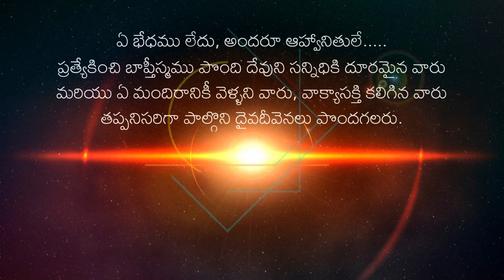Narasaraopet Sunday Worship | Rev.Dr.P.Rambabu | The Word Ministries| Guntur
Sunday Worship Center @ NARASARAOPETA
by The Word Ministries,  Guntur